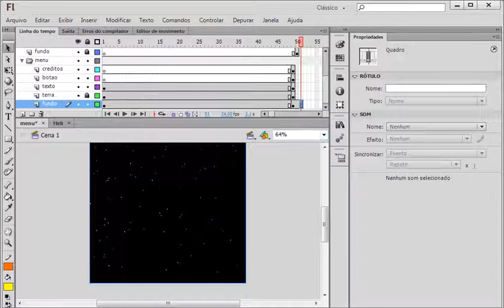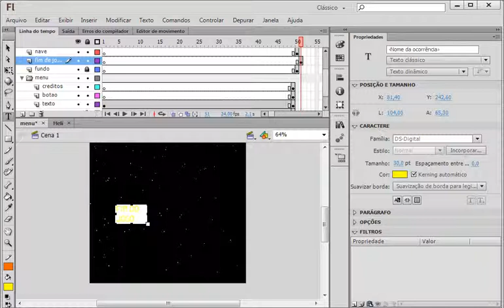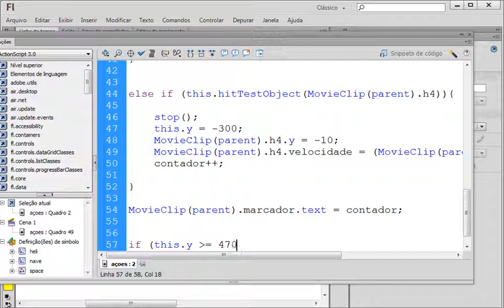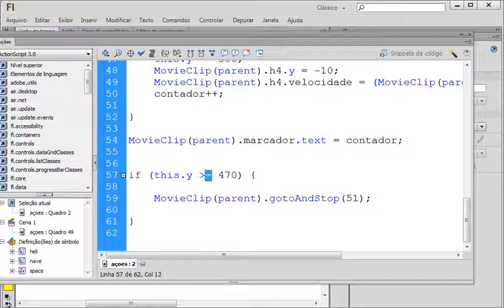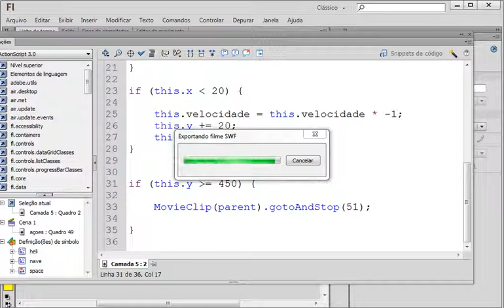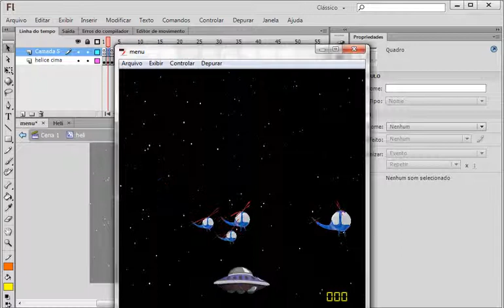Flash CS6 - Jogo de Nave - Aula 28 - Criando Explosão